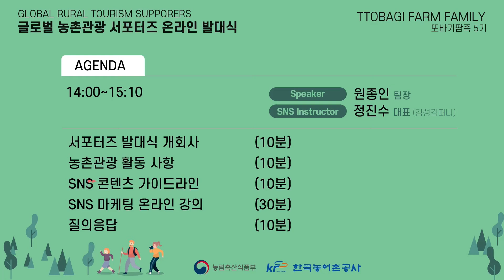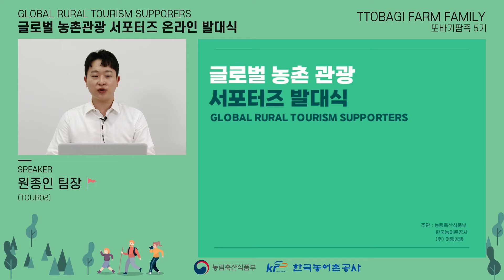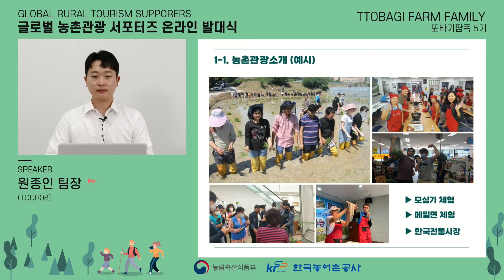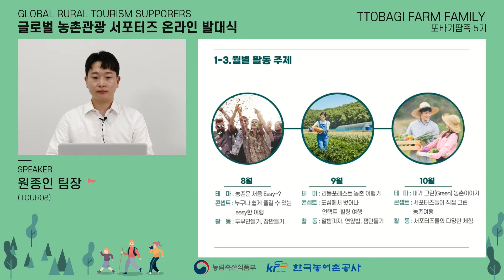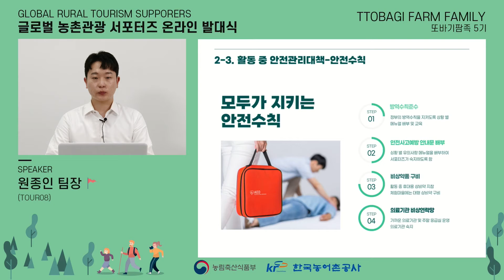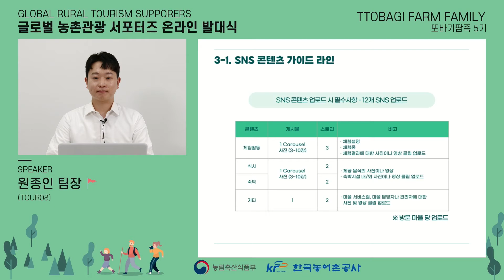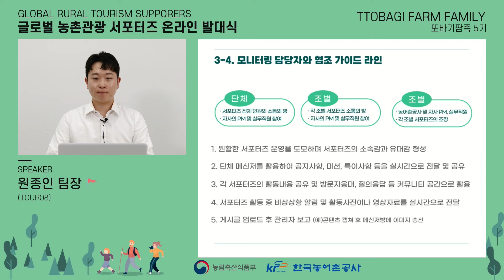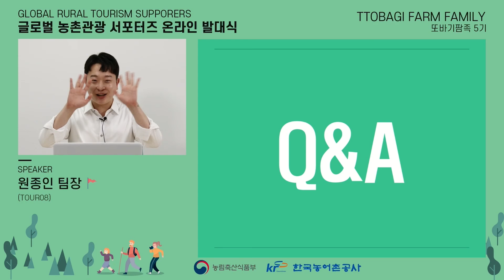2021년 글로벌 농촌관광 서포터즈 프로그램 온라인 발대식2021 Global Rural Tourism Supporters Program Online Opening Ceremony